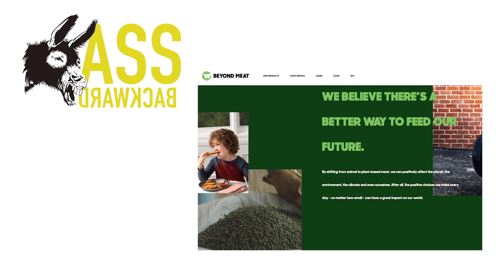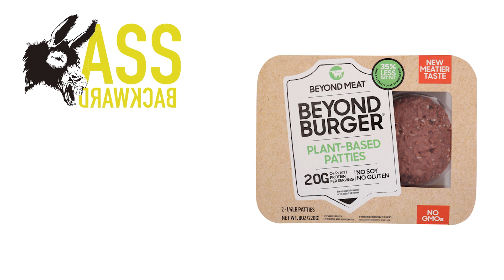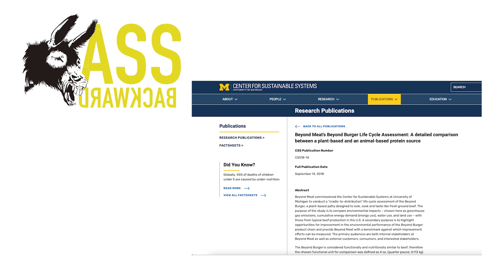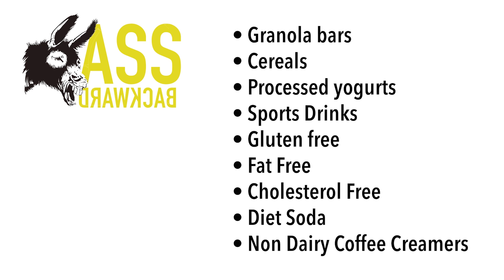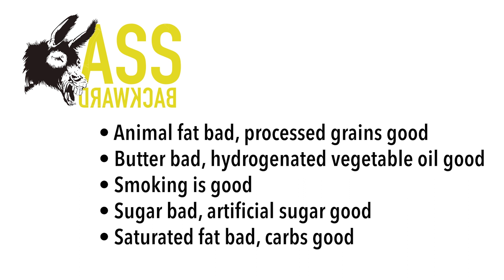From Vegan Burgers to Partial Cannibalism - Ass Backwards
Companies like Beyond Meat want to remove the meat from burgers...but their CEO can't keep himself from getting a taste of "Long Pig"!